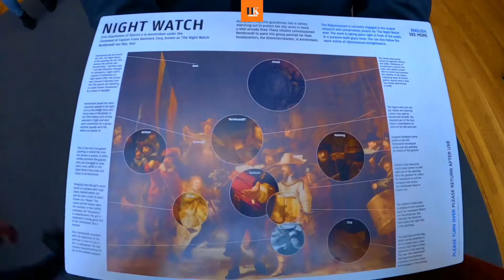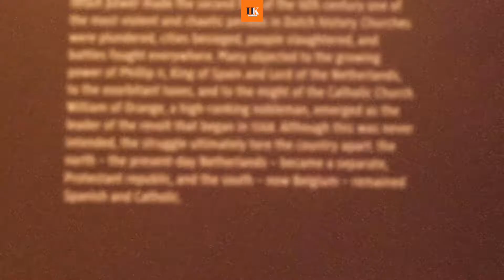Where are the best paintings? | Visit to Rijksmuseum | Part 1 | Glimpse of Ice*Amsterdam Museumplein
Part 1 because there will be more.
Because it was hugeee.
We could cover only half a floor and there are 4 floors!!

The Rijksmuseum is the national museum of the Netherlands dedicated to Dutch arts and history and is located in Amsterdam. The museum is located at the Museum Square in the borough of Amsterdam South, close to the Van Gogh Museum, the Stedelijk Museum Amsterdam, and the Concertgebouw.